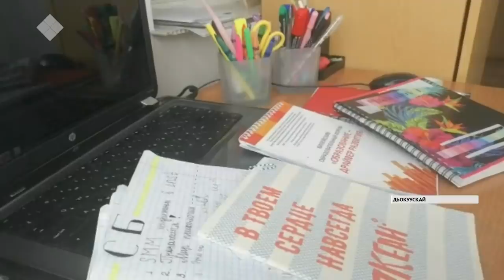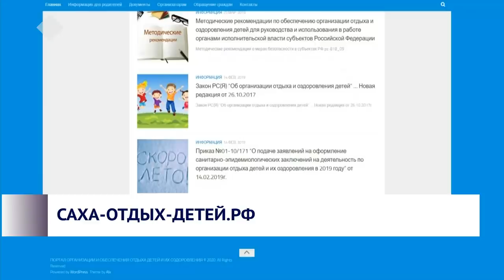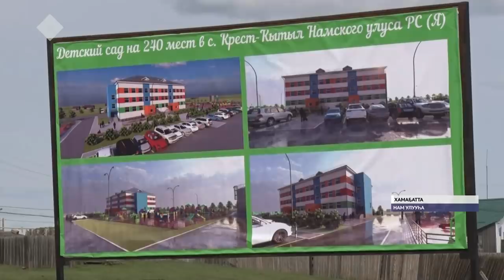«Саха сирэ» информационнай биэрии. Бэс ыйа 01 күнэ, 20:30 ч